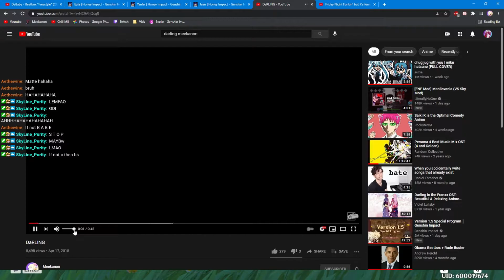Wholesome Chongyus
If not BABE, how about DARLING?